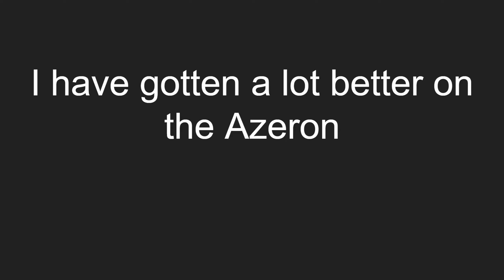No Manners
Artist: Blaine